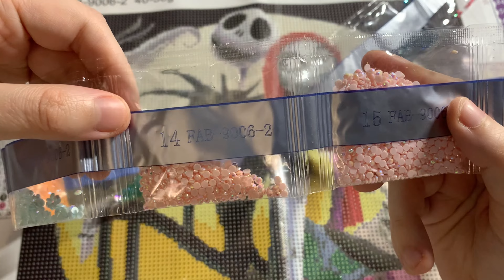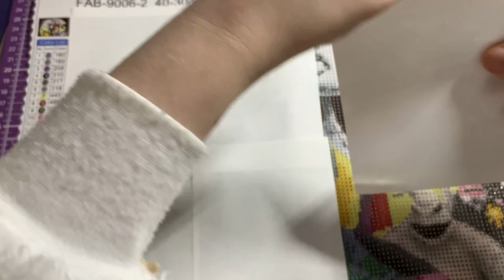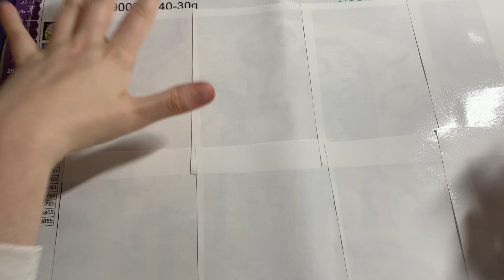Kit up with me ! #4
If you liked this video hit the like button, subscribe, turn on the notification and share with your friends I would appreciate it so much I love you guys so much stay happy stay safe and love each other 🥰😘